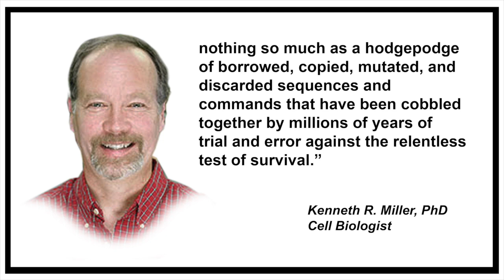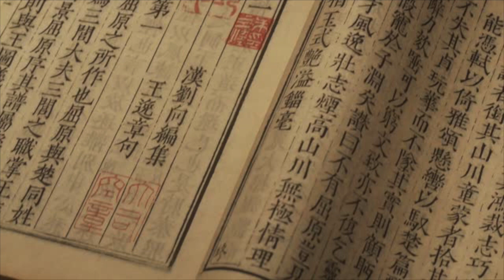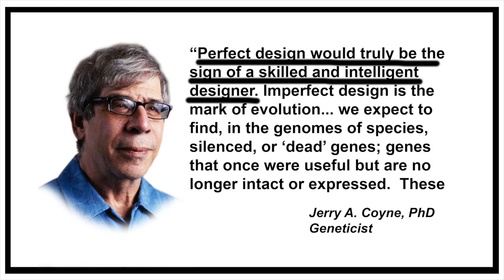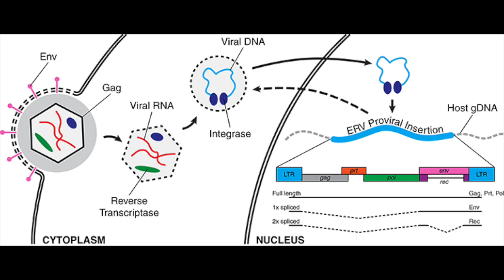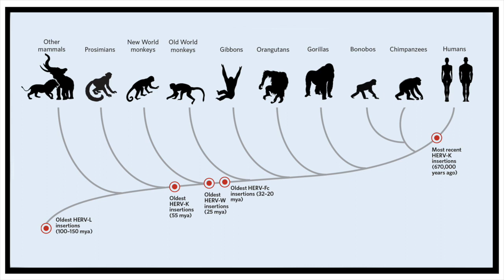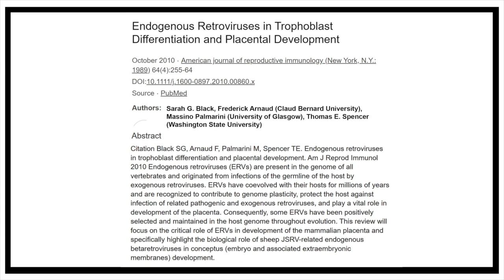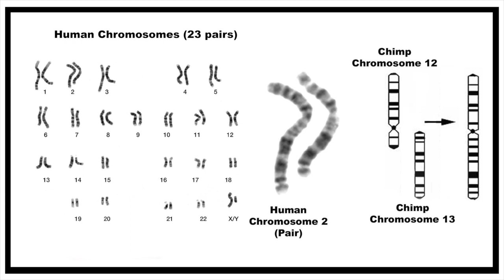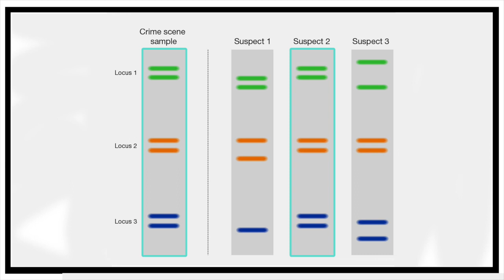Human Evolution and DNA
This video is explains why the DNA evidence for human evolution is entirely invalid.